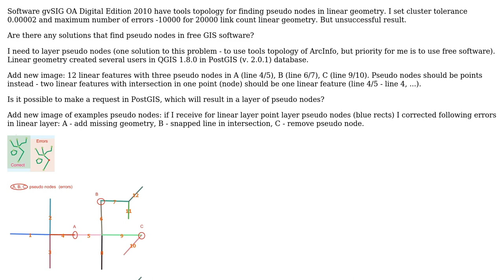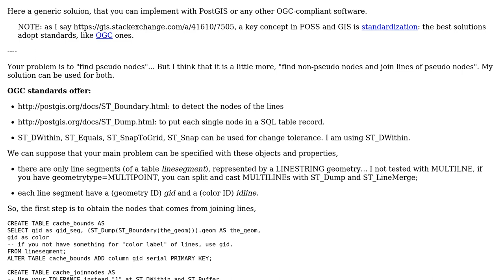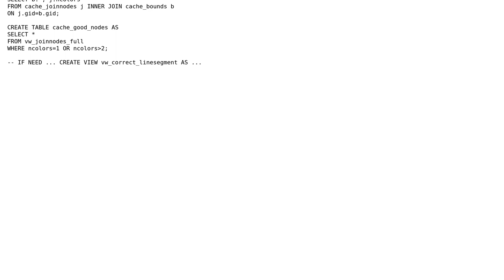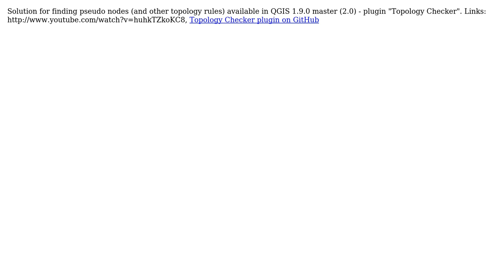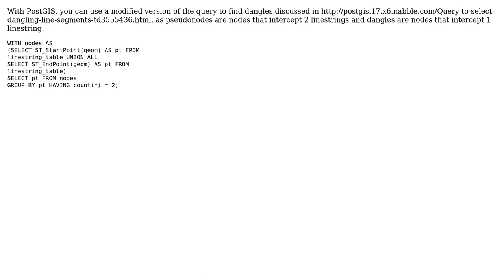GIS: Finding pseudo nodes in free GIS software? (6 Solutions!!)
GIS: Finding pseudo nodes in free GIS software?

With thanks & praise to God, and with thanks to the many people who have made this project possible! | Content (except music & images) licensed under CC BY-SA | Music | Images & others | With thanks to user spatialhast user simpleuser001 user R.K. user PolyGeo user Peter Krauss user klewis user Gauchoguitar10 and the Stack Exchange Network Trademarks are property of their respective owners. You are responsible for your own actions.